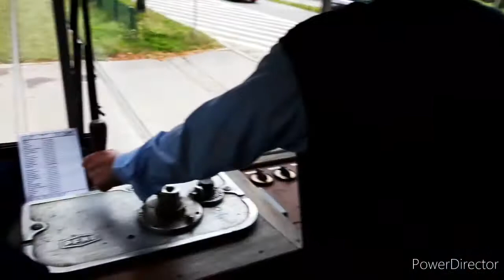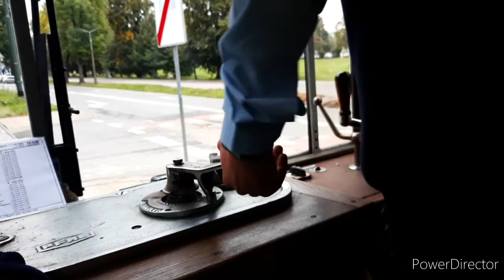Ostatni dzień sezonu krakowskiej lini muzealnej, Konstal N + ND 26+573, Przejazd linią 15.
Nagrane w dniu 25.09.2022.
w ostatni dzień sezonu krakowmuzekrakowskiejalnej, Zapraszam na instagrama gdzie  pojawią się fotki z tego wydarzenia.